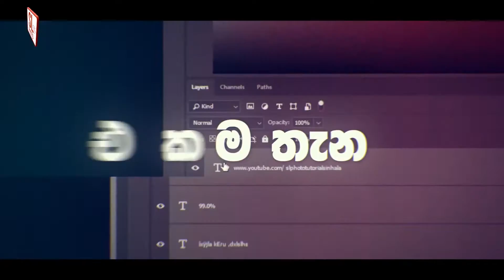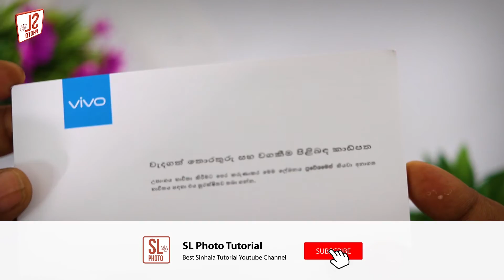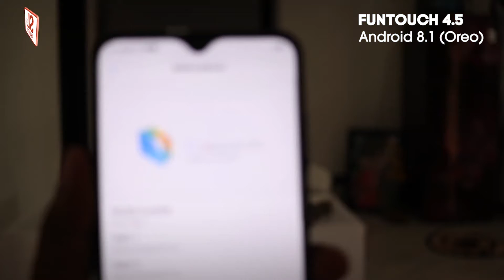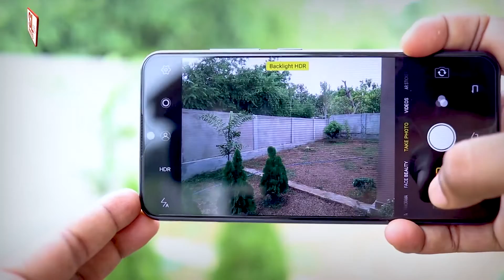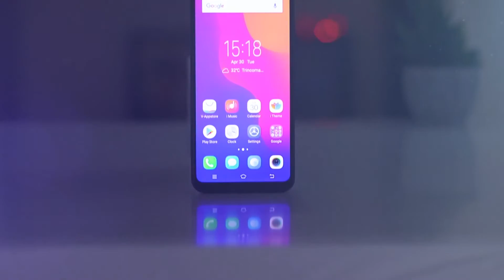VIVO Y95 සිංහලෙන්ම Unboxing and Review in Sinhala | sri lanka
ඔන්න මේ video ඒකෙන් කතා කරනවා vivo සමාගමේ midrange device එකක් වෙන Vivo Y95 කියන smart phone එකේ Unboxing එක වගේම quick review එකක්.

ඉතින් විශෙෂ ම දේ තමයි මෙකේ dual camera setup එකක් වගේම 4030mAh battery එකක් බලා ගන්න පුළුවන්. අනිත් දේ තමයි මෙකේ selfie camera එකට 20MP sensor එකක් එනවා.

ඉතින් වැඩි wisthara දැන ගන්න මේ video එක ඉවර වෙනකම් බලන්න.

Used gear :-

Mic : Ahuja clip on mic